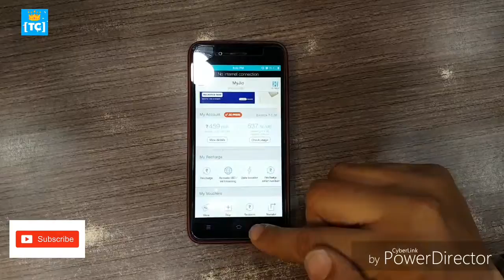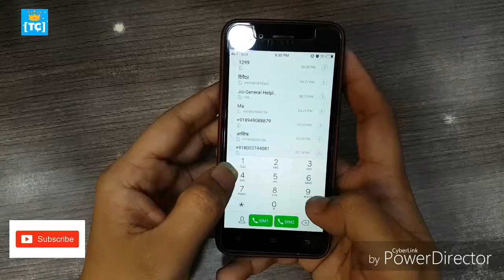JioCare - How to Check Balance and Validity of your Plan on Jio Phone (Hindi) - Reliance Jio